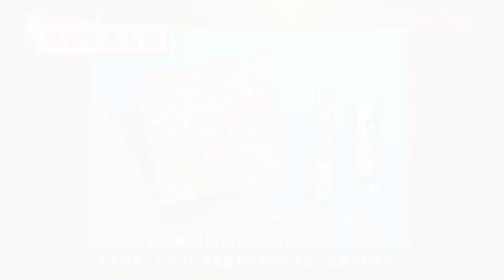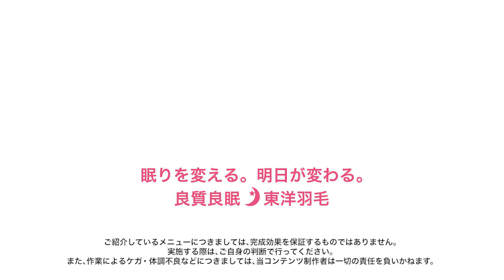大人の折り紙～ホームパーティーをおしゃれにコーディネート～【東洋羽毛_美活お役立ち動画】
Menu
1．ミニ封筒
2．蝶々の折り紙手紙
3．箸袋
4．バスケット

【ぐっすり.com_美活お役立ち動画／先生インタビュー】
今回は、折り紙を使った、可愛いミニ封筒、蝶々の折り紙手紙、箸袋、バスケットの折り方をご紹介します。折り紙の柄やサイズを変えると、また違った雰囲気を楽しめます。ホームパーティーの時など、折り紙を使っておしゃれにコーディネートしてみてください。